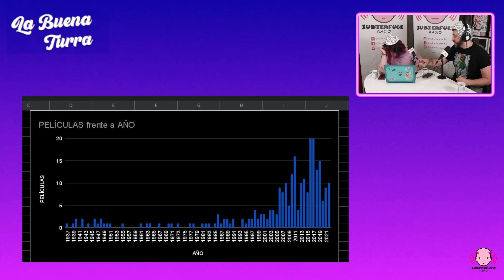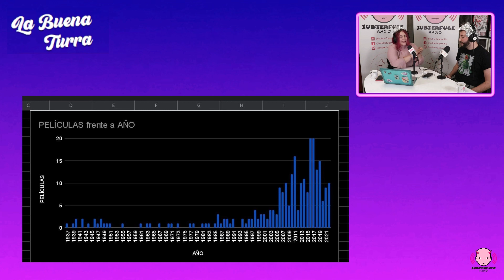La cancelación de Balenciaga y sus teorías conspranoicas |La Buena Turra 3x07| Penny Jay & Jairo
Hoy hablamos de la polémica cancelación de Balenciaga y la teorías conspiranoicas con Jairo.

Mis redes: @pennyjayg
Las redes Jairo: @jairomuraday
Producido: @Subterfuge Radio